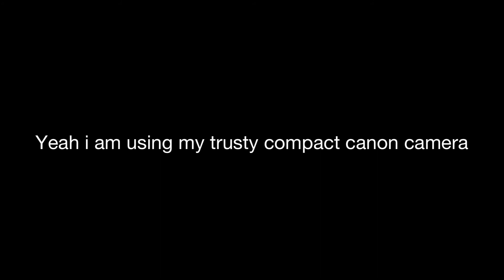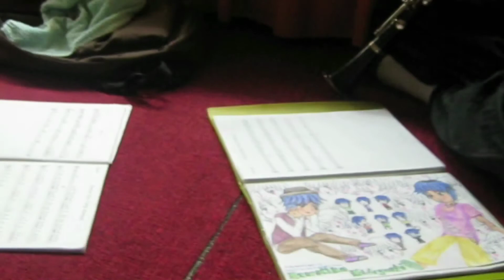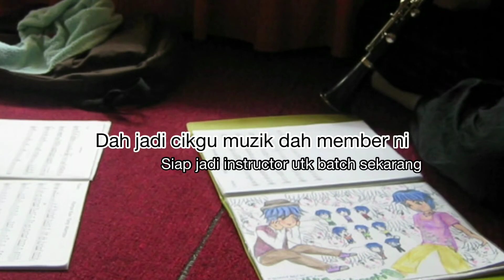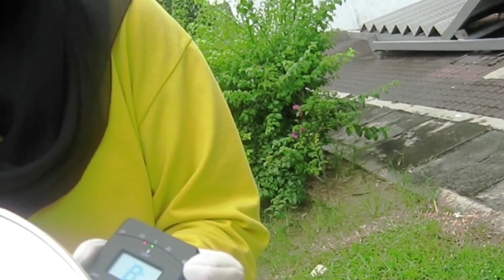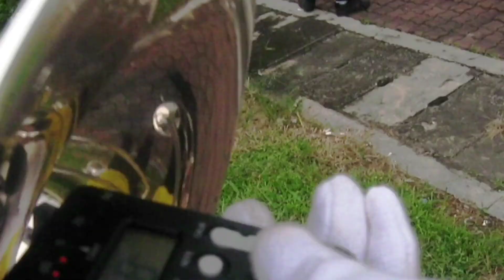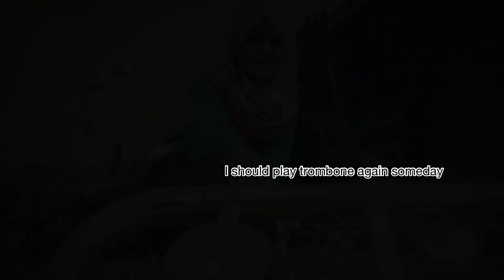2009 ♫♪♪ Band Girl Life ✨ ˙✧˖°📷 Ichii's Vlog #2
Old footage from over 11 years ago. What did I do during high school? What is my greatest memories?

2009 was my fav year. I am longing for such memories to revisit my life.